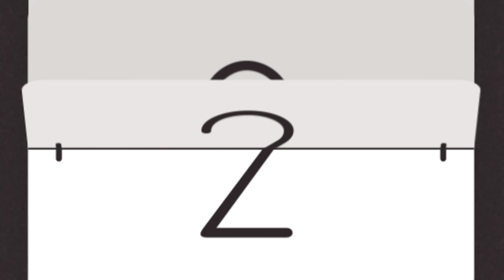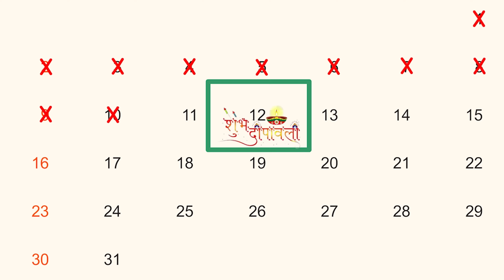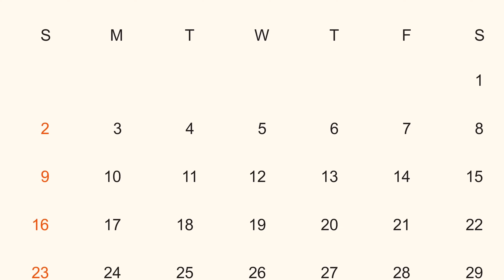अमीर और गरीब बहु का दीवाली पर लक्ष्मी पूजन || Ameer Aur Gareeb Bahu Ka Deewali Par Lakshmi Poojan...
hi guys
this channel is purely made for fun by using high quality animated
videos in 4k.
thank

Title
गरीब और अमीर का दीवाली पर लक्ष्मी पूजन

गरीब परिवार:
बहु: आस्था /24
पति: दीपक /26
बेटी: जूही / 8
सास: गायत्री / 48
ससुर: रमेश /;52

अमीर परिवार:
बहु: बिपाशा / 24
बेटा: अखिल / 8
पति: गौरव / 25
सास: मोहिनी / 50
Doctr;
राघव:

अखिल 8साल:  अरे दोस्तों देखो मेरी मम्मी ने खास दिवाली के लिए मुझे यह गिफ्ट दिया है अभी तो मेरे और गिफ्ट्स आएंगे यह देखो मेरी नई साइकिल अच्छी है ना।

राघव: यार तेरी साइकिल बहुत अच्छी है क्या हम भी इस पर बैठ सकते हैं?

अखिल: वैसे तो मैं किसी को नहीं दूंगा पर तुम्हें एक बार झूला सकता हूं।

जूही: अरे वाह अखिल मुझे तेरी साइकिल बहुत अच्छी लगी मुझे भी एक बार बैठने दे मैंने आज से पहले कभी साइकिल नहीं चलाई..

अखिल: तूने आज से पहले चलाई नहीं है और मेरी साइकिल पर बैठकर गिरा दी तो मेरी तो नई साइकिल खराब हो जाएगी ना और तू इतनी गरीब है कि इसको ठीक भी नहीं करवा पाएगी नहीं मैं तुझे अपनी साइकिल नहीं दूंगा…

जूही: अखिल मुझे एक बार चलाने दे मैं तेरी साइकिल नहीं तोडूंगी..

अखिल: तूझे एक बार की बात समझ नहीं आती क्या चल जाए यहां से (धक्का देकर)

Narration:- अखिल जूही को धक्का दे देता है जिससे रोकर जूही घर चली जाती है और उसकी मां आस्था कहती है।

आस्था: अरे बेटा तुझे इतनी चोट कैसे लग गई? देख पैर में लग गईं…

जूही: (रोते) मां अखिल है ना वह नई साइकिल लेकर आया है और बहुत चिढ़ा रहा था मैंने उससे प्यार से बोला कि मुझे भी एक बार साइकिल चलाने दे तो उसने मुझे धक्का मार दिया और मेरे लग गई। मां दिवाली आ रही है मुझे भी गिफ्ट चाहिए मुझे भी साइकिल और नए कपड़े चाहिए मुझे दिलाओगी न मां और पटाखे भी….

आस्था: जूही बेटी वह उसकी साइकिल है ना तू जाती ही क्यों है उन बच्चों के पास खेलने? अगर सच मे टूट जाती तो हम पैसे नहीं दे पाते तू जानती है न पिताजी का काम कैसे चल रहा है कल धनतेरस है मुझे तो समझ नहीं आ रहा मां जी कल के दिन कुछ ना कुछ हमें खरीदना होता है और कल सोना चांदी नया सामान चाहिए पर हमारी तो कुछ नया सामान खरीदने की हैसियत ही नहीं है….

गायत्री :बहू तू परेशान मत हो देखते हैं कल क्या हो सकता है?

रमेश: बहु मेरे पास ₹200 पड़े हैं तो उसका स्टील का बर्तन खरीद लेना शगुन हो जाएगा…

आस्था: नही बापूजी मैं आपके दवाई के पैसे कैसे ले सकती हूं… आपको मुश्किल हो जायेगी… नही नही,.. मैं कुछ और इंतजाम करुंगी बापूजी… क्या पता आज दीपक जी कुछ पैसे ले आएं…

Narration:- तभी दीपक हताश होकर बैठ जाता है…

आस्था: अजी आप आ गए ये लिजिए पानी… अच्छा आज आपने कोई मजदूरी की…? कुछ पैसे मिले क्या…? आप जानते है कल धनतेरस है और अगले दिन दिवाली के लिए घी तेल दिए… पुजा का समान और जूही भी पटाखे मांगेगी…

दीपक :अरे भाग्यवान अभी बस में आकर बैठा हूं और तुमने घर की सारी जरूरतो का बोझ मुझे बता दिया मैं जानता हूं घर में त्यौहार है जूही को भी पटाखे चाहिए इतना ही नहीं सब पकवान खाने का भी शौक रखते हैं पर मेरे मालिक ने आज सबको छुट्टी देदी कोई काम नहीं करवाया, उसी के लिए मैं भटकता रहा पूरे दिन अब दिवाली के दो दिन पहले ना तो कोई काम देगा, ना ही उधार पैसे, हम गरीबों के साथ पता नहीं ऐसे क्यों होता है?

रमेश: बेटा क्या पता लक्ष्मी माता हमारा इम्तिहान ले रही हो।

गायत्री: हां बेटा तू ज्यादा परेशान मत हो.. क्या पता कल तक कुछ ना कुछ जुगाड़ हो जाए…तू हार मत मानियो।

आस्था: हां मैं भी कोई काम ढूंढ लुंगी… आईए मैं खाना लगा देती हूं ।

Narration:- फिर सब साथ बैठकर खाना खाते हैं दरअसल गायत्री का परिवार कुछ महीनो से गरीबी से गुजर रहा था बेटे का काम ठीक से चल नहीं रहा था कुछ वक्त से वह सुखी रोटी खा रहे थे इसलिए बेहतरीन दिवाली मनाने की आशा लिए बैठे थे…. अगले दिन धनतेरस की सुबह आस्था अपने घर की बाहर सफाई कर रही थी तभी अमीर पड़ोसन बिपाशा कहती है।

बिपाशा: ओहो तो सफाई चल रही है आस्था हम्मम? मेरे नौकरों ने तो कल ही सफाई करदी थी और जो थोड़ी बहुत रह गई है वह चल ही रही है…. अगर तुम पर टाइम है तो तुम आकर कर सकती हो…

आस्था: नहीं बिपाशा बहन.. मुझे अपने घर पर और भी काम है तो मुझसे हो नहीं पाएगा..

बिपाशा: अच्छा वैसे तुम दिवाली पर अपने लिए सोने का हार नई साड़ी बच्चों के लिए कपड़े तोहफे मिठाई पटाखे लाई हो क्या आज शाम को मैं यह सब ले आऊंगी और अभी हमारे घर पर एक नई कार आने वाली है आज धनतेरस है ना मेरे पति अभी आते ही होंगे। अरे लो आ गए…

Narration:- तभी बिपाशा का पति गौरव ब्रांड न्यू कार लेकर अपने बंगले के आगे खड़ा करता है फिर उसके घर वाले आकर देखते हैं अखिल गाड़ी में बैठ जाता है। और गरीब आस्था के घर वाले भी देखते रहते हैं।

गायत्री: अरे मोरी मैया कितनी बड़ी गाड़ी है यह?

अखिल: येआह पापा नई गाड़ी लाए पापा नई गाड़ी लाए पी
पीपोपीपीपोपो…

गौरव: अच्छी है ना मेरी कार बेटा ,बिपाशा पूजा करदो तुम मेरे घर की लक्ष्मी जो हो उसके बाद हम सब एक राइड लेकर आएंगे…

बिपाशा: हां बिल्कुल गौरव। देख रही हो ना आस्था माताजी देखिए मेरे पति ₹40लाख की नई कर लाए हैं और इसमें हमारा पूरा परिवार